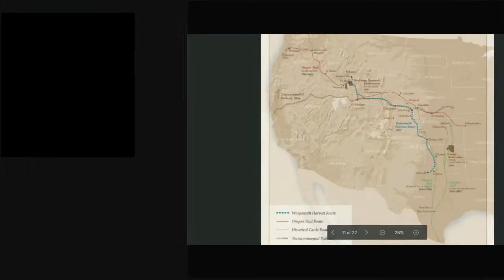Marie Mutsuki Mockett Presents American Harvest with Marlon James and Juston Wolgemuth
April 15, 2020. Presented by The Center for Fiction.